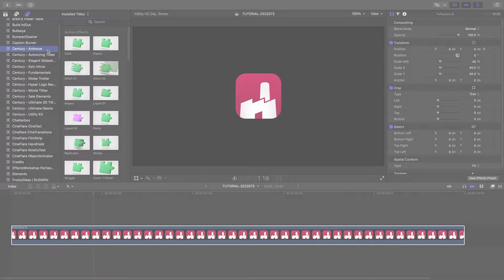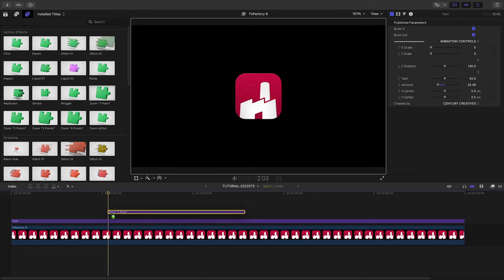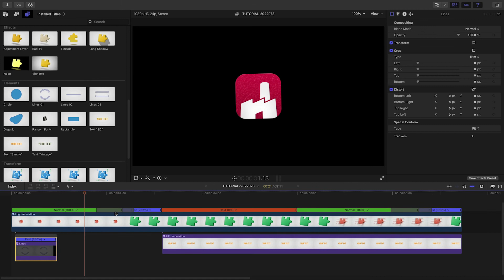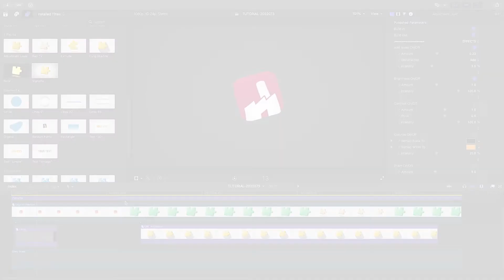Animove For FCP First Look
Create everything from simple animations to complex compositions in Final Cut Pro quickly and easily with the automatic motion presets in Century Creatives Animove.

This product was created exclusively for Final Cut Pro.

Animove is a must-have set of effects for your motion design toolbox.

CHAPTERS:

00:00 Intro
00:12 Final Cut Pro Tutorial
02:54 Final Example
03:06 Learn More!